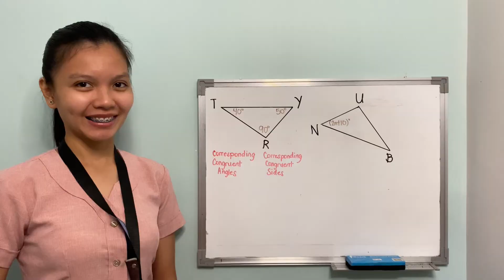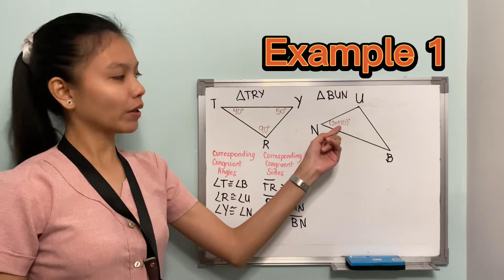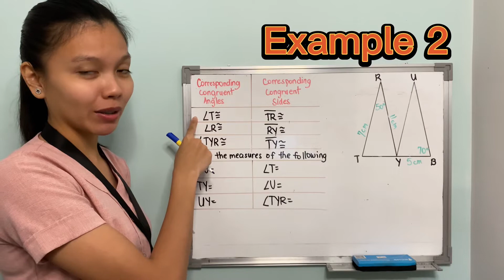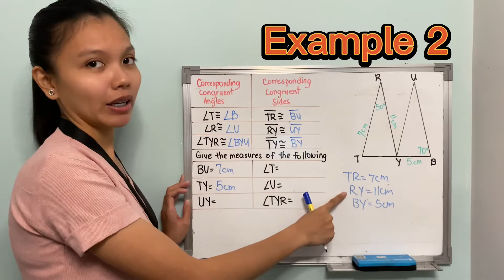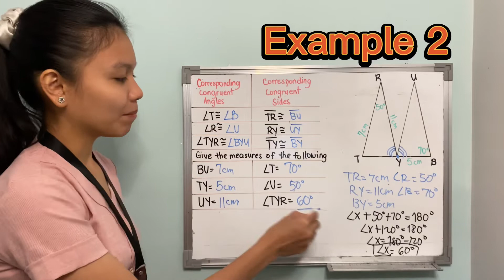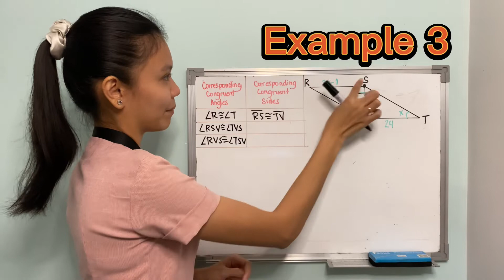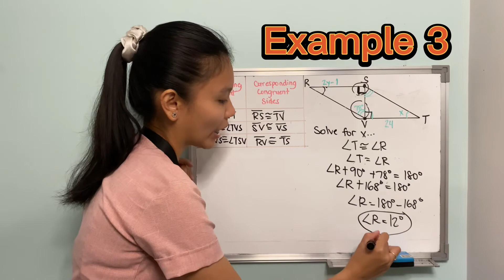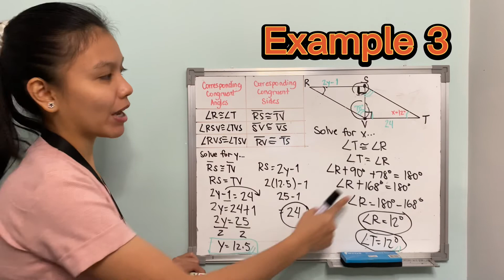Solving Corresponding Parts of Congruent Triangles (Part 2)